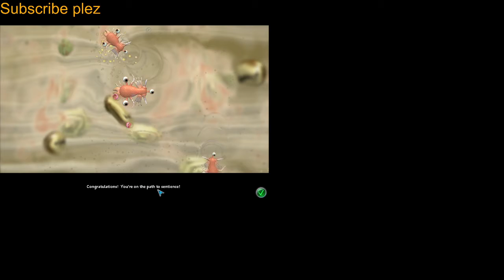The Ugliest living thing || Spore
Sorry for the issues I will fix them in the next vid